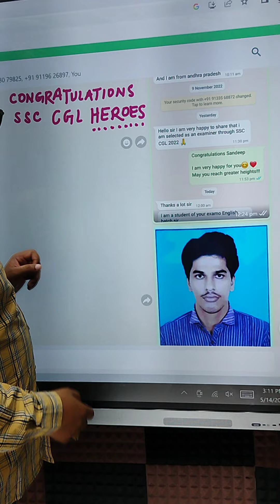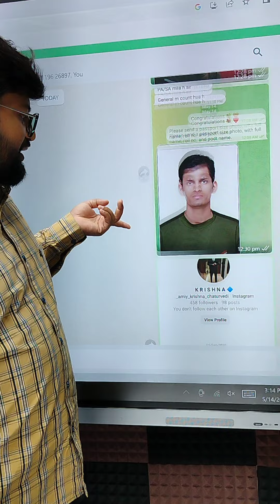Congratulations 💐 my SSC CGL HEROES ❤ share the happiness - 6306211761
Srikant Sir is happy about proud of his students who got through SSC CGLE 2022. Share happiness with Srikant Sir @ 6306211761